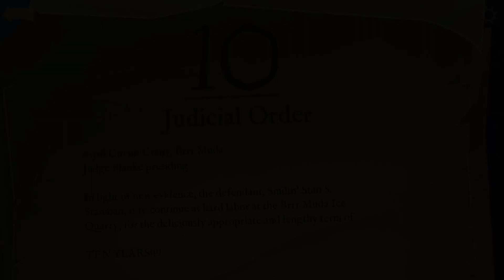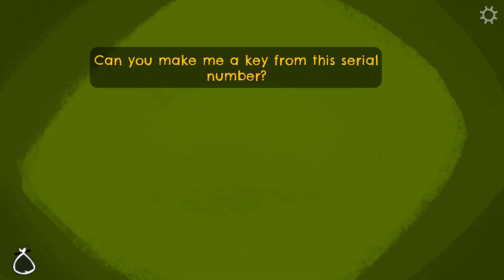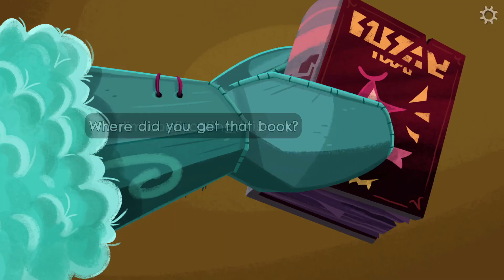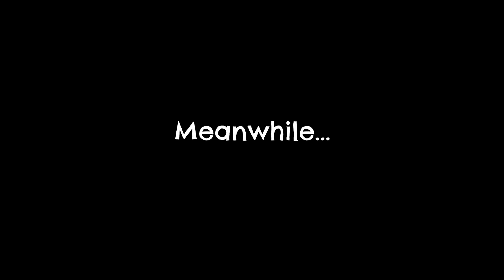Return To Monkey Island - Part 9